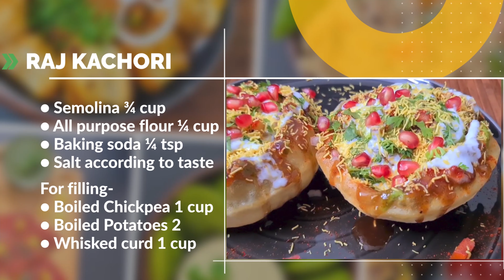Raj Kachori | Delhi Famous Raj Kachori | Raj Kachori Recipe | Deepa Chandak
Raj Kachori is a crispy deep-fried kachori filled with potatoes, moong dal, yogurt, spices, and chutneys! Raj Kachori is the king/queen of all things chaat. Delhi Famous Raj Kachori is a round-shaped, crispy & deep-fried shell filled with all sorts of delicious filling not only looks enticing but is also very pleasing to the taste buds! Enjoy this Raj Kachori Recipe at home!
Raj Kachori Recipe is just so easy to cook. Delhi Famous राज कचौरी is just so satisfying !

INGREDIENTS - ( Raj Kachori )

1) Suji (semolina) ¾ cup
2) Maida (all purpose flour) ¼ cup
3) Baking soda ¼ tsp
4) Salt according to taste

For filling-
1) Boiled chana (chickpeas) 1 cup
2) Boiled and chopped potatoes 2
3) Whisked curd 1 cup
4) Chopped onion
5) Chopped tomatoes
6) Chopped coriander leaves
7) Mint chutney
8) Imli chutney
9) Shev
10) Chat masala
11) Pomegranate seeds

RECIPE -

1) In a bowl, take ¼ cup maida(all purpose flour), ¾ cup suji(semolina), ¼ tsp baking soda and salt
2) Mix all ingredients very well and make tight dough
3) Add little bit oil and knead dough
4) Keep dough aside for ½ hour
5) After ½ hour, Knead dough once again and make 8-10 balls and make it flattened
6) Take one ball, roll that ball using rolling pin
7) Now in a preheated wok, take some oil for deep fry
8) After oil gets heated well, add the rolled kachori into hot oil, press kachori gently to puff it up and then reduce the flame to minimum and fry the kachoris till it becomes golden brown and crispy
9) Drain out the fried kachori on paper towel
10) Let the kachoris cool down for at least ½ hour

For filling-
1) In a bowl, take boiled chana and another bowl take boiled and chopped potatoes
2) Add some red chilli powder, cumin powder, coriander powder, chaat masala and salt
3) Mix it very well and keep it aside
4) Place the fried kachori in a serving dish and make hole in the center of kachori
5) Add 2-3 spoon Boiled chana, boiled and chopped potatoes, whisked curd, mint chutney, imli chutney
6) Repeat process for one more time
7) Add sev, pomegranate seeds and chopped coriander leaves
8) Sprinkle chaat masala and red chilli powder
9) Serve immediately